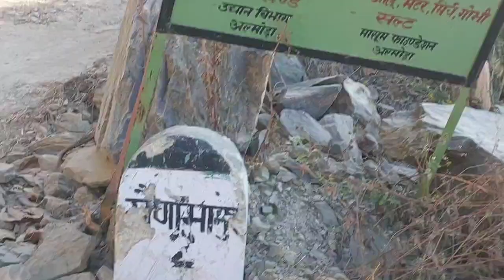शेखचिल्ली की कामनाए पूरी होनी शुरु - सैणामानुर - उतराखंड